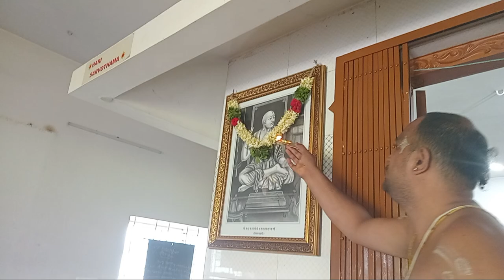Today Manglarthi at mondipalayam Sri Lakshmi hayagreevar and anjaneyar temple